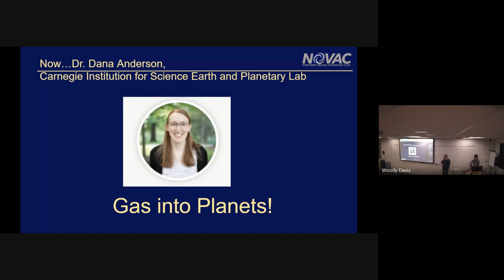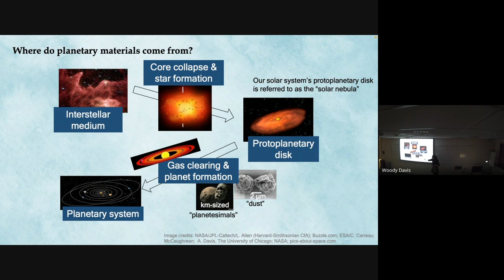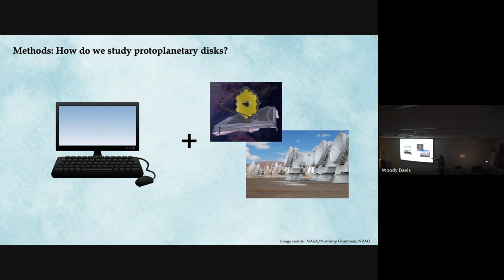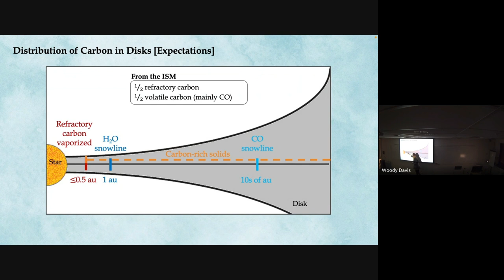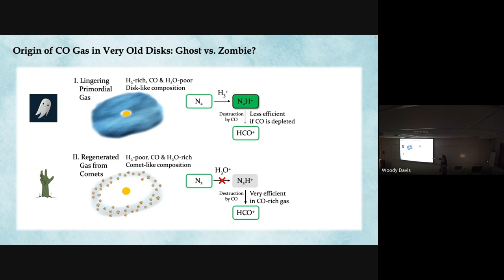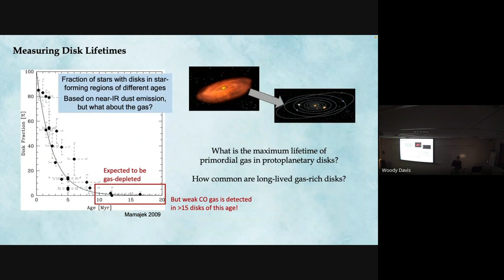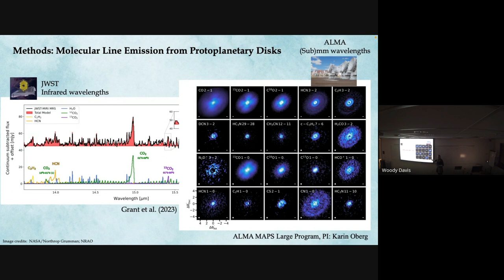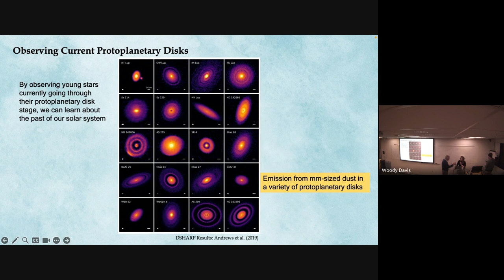Investigating the Chemical Ingredients that Make Planets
Studying proto-planetary materials helps us understand where our solar system came from and how it may differ from the wide variety of extrasolar planetary systems that form around other stars across our galaxy. Using astrochemistry, we can learn about how extrasolar planets form, what they are made of, and if they could host Earth-like life by investigating the chemical ingredients that are present during the early stages of planet formation. In this talk, I will present the results of our investigations into the major carriers of carbon, nitrogen, and oxygen across a range of planet-forming regions using a combination of computational models and telescope observations. By tracking these chemical elements, we estimate how much proto-planetary material is available for planet formation around a typical young star and how long these materials persist. We also compare the chemical composition of proto-planetary materials to the compositions of fully-formed planets to reveal physical and chemical processes occurring during planet formation and evolution.

Dr. Dana Anderson from the Carnegie Institution for Science Earth and Planets Laboratory will join us in person to discuss her research exploring how planet-forming gas and dust that surrounds young stars provides insight into the early development of planets and planetary systems, including the Earth and our own solar system.